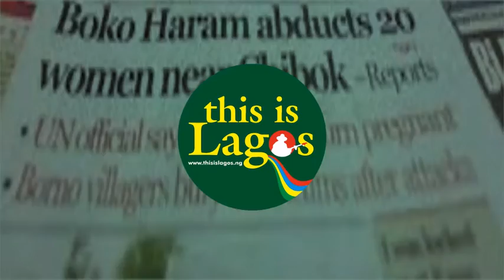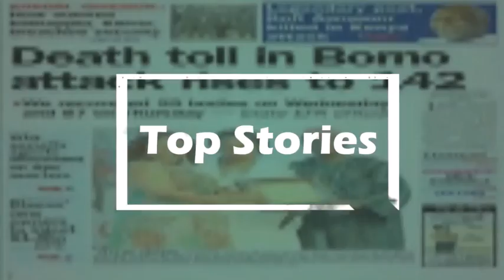Army private released after botched NYSC camp proposal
Love wins again as Army released marriage proposal female soldier